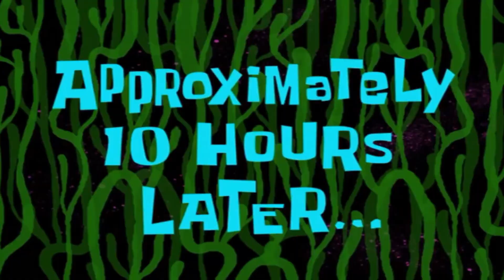Dora and boots get scammed